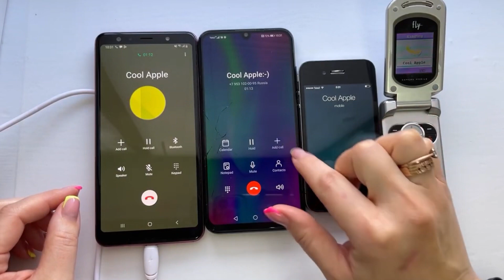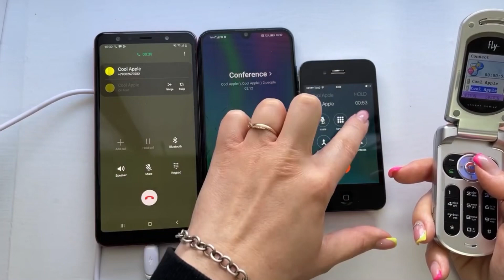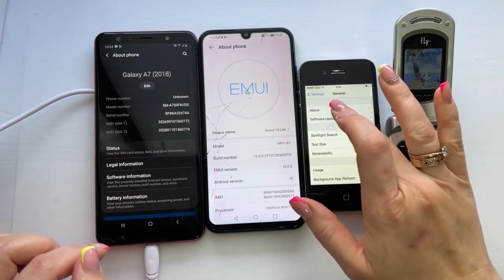Samsung A7 & Honor 10 Lite & iPhone 4 & Fly clamshell M100 incoming & outgoing calls